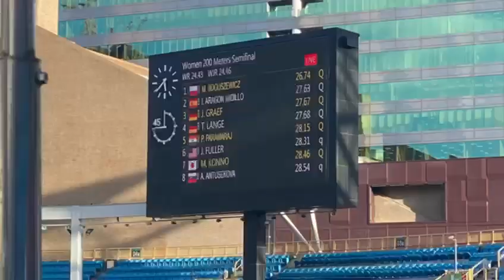Poďakovanie od: Adela Antušeková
Adela Antušeková bola z Fondu pre budúcnosť športu podporená sumou 2000 eur